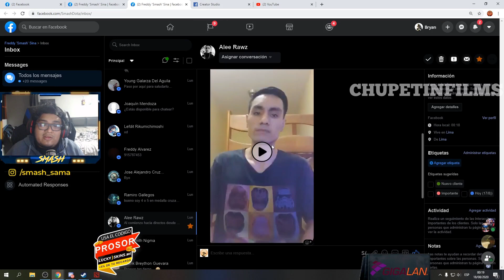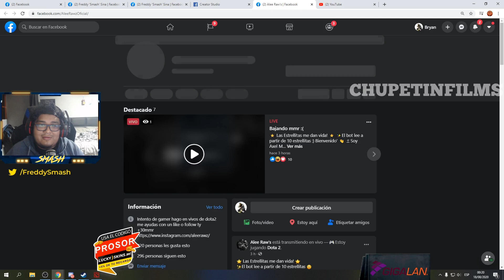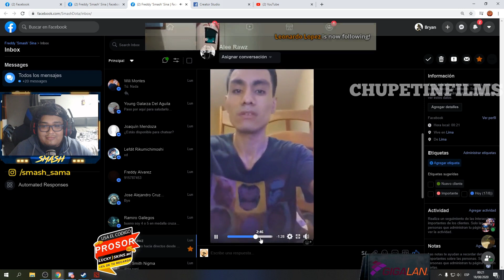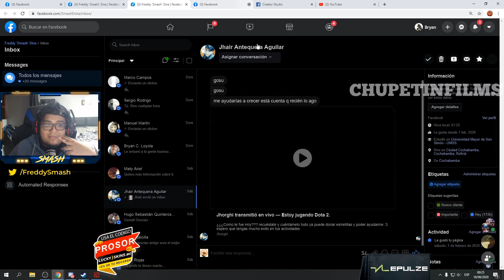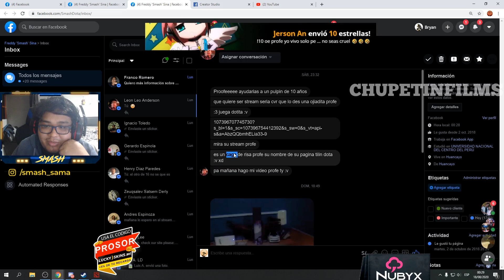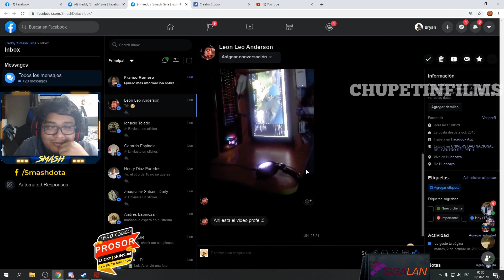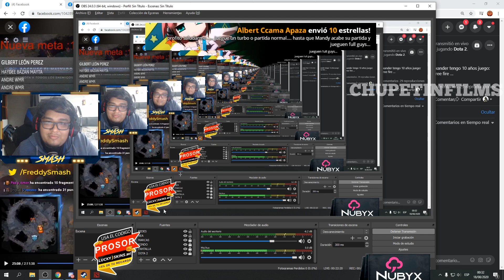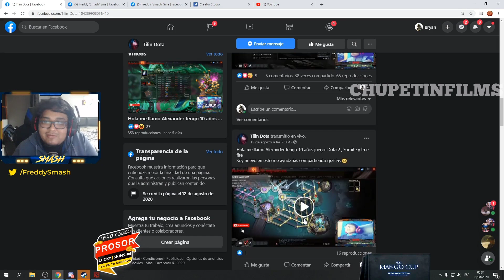FABRICA DE SUEÑOS!! SMASH REACCIONA A LOS VIDEOS QUE LES ENVIAN LOS STREAMERS NUEVOS